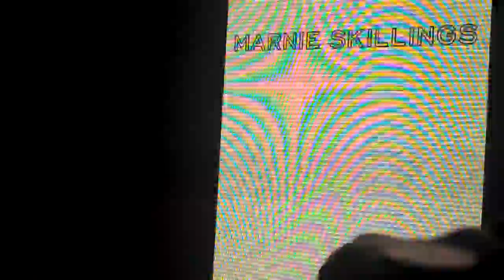Marnie Skillings Spring/Summer 2011-12 show at RAFW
Marnie Skillings Spring/Summer 2011-12 show at Rosemount Australian Fashion Week (RAFW). The finale walk.